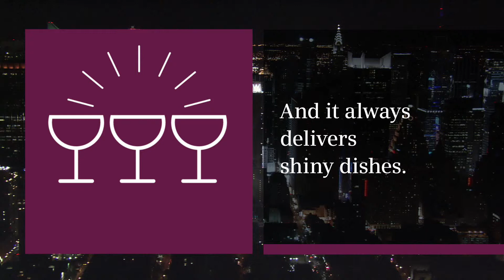Siemens inbouw vaatwassers